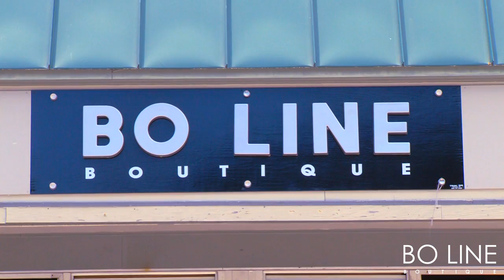Bo Line Boutique